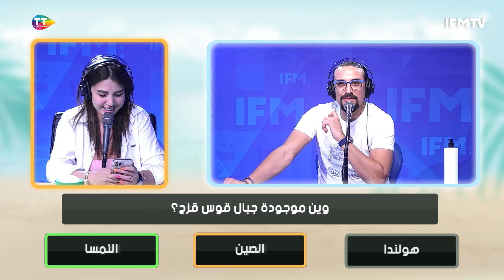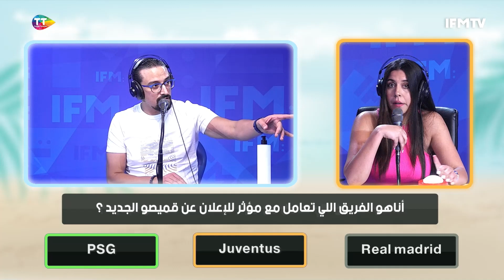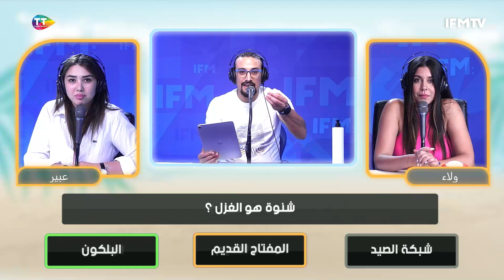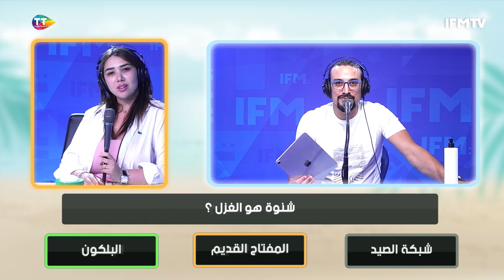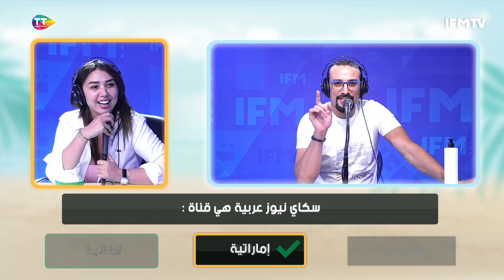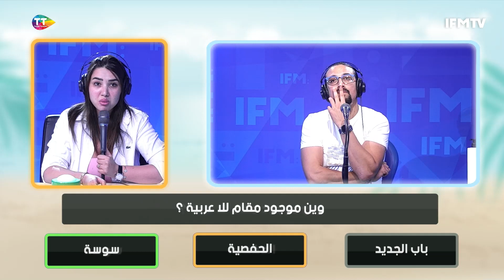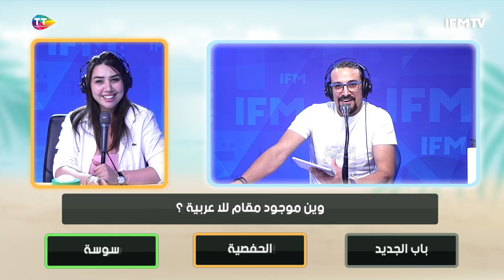الحلقة 15 من البرمجة الصيفية في الموسم الثاني من إلعب يلا مع عبير عزلوك و ولاء الصغير